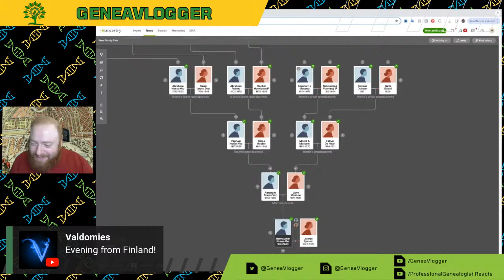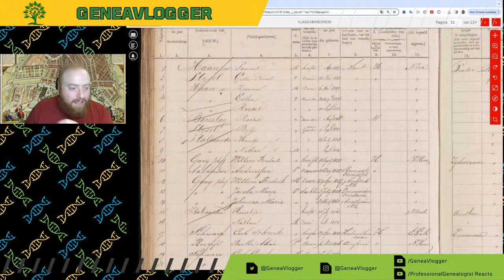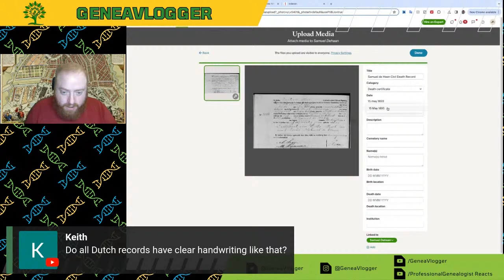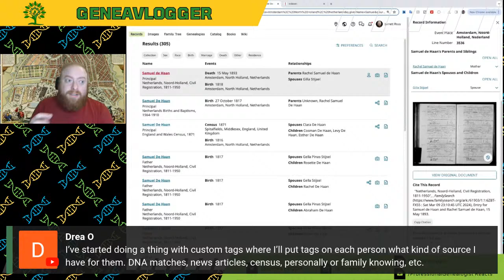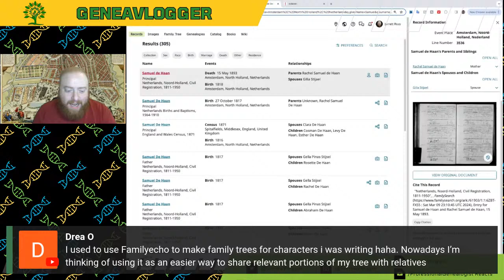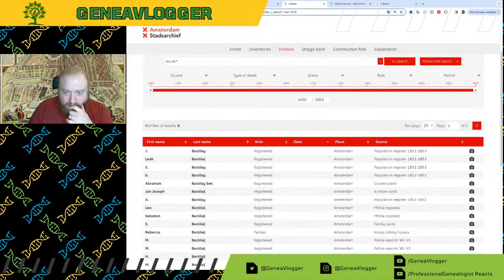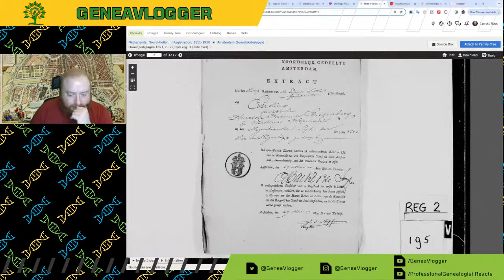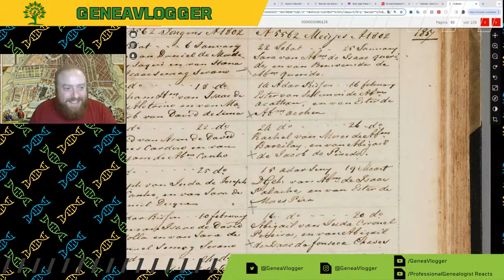Building my Family Tree and Chatting Genealogy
In this livestream I will be building my own family tree and chatting about genealogy.